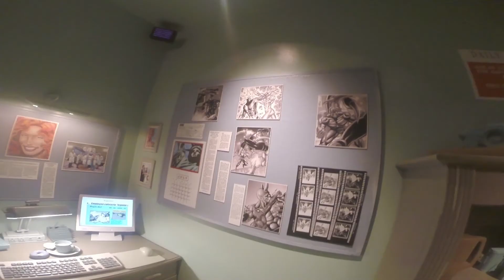Universal Studios | Harry Potter ✈️